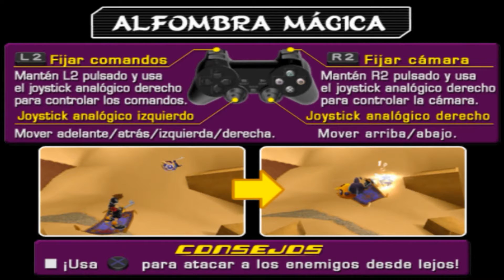Kingdom Hearts II - Episodio 26: El regreso de Yafar Genio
Hola. Hoy regresaremos a Agrabah, y nos encontraremos con el regreso de Yafar. Y en su versión de Genio. ¡A por él! :P